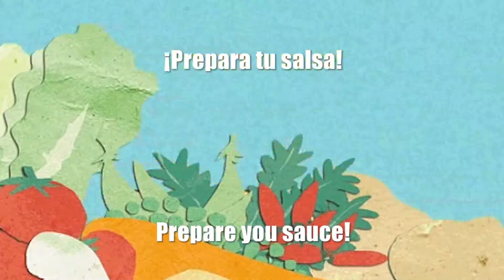NACHOS 2 SALSAS / 2 SAUCES NACHOS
INGREDIENTES/INGREDIENTS
Ensalada de repollo para 6:
 ½ Repollo pequeño / 2 zanahorias / 1/2 puerro / cilantro / 2 cucharadas yogurt griego / 2 cucharadas de mayonesa / 2 cucharadas de aceite de oliva.
-Guacamole para 3:
1 Aguacate / 1/2 cebolla fresca / 1 tomate / 1 lima / aceite de oliva.
¡Sal, pimienta y nachos para todo!

-Caleslaw for 6:
½ Small cabbage / 2 carrots / ½ leek / coriander / 2 tbs greek yogurt / 2 tbs of mayo / 2 tbs of olive oil
-Guacamole for 3:
1 Avocado / 1/2  young onion / 1 tomato / 1 lime / olive oil.
¡Salt and pepper for everything!

NACHOS DOS SALSAS
Hoy os traigo dos salsas muy famosas, coleslaw y guacamole, las dos, por supuesto, al modo Deniz Rules, si queréis cambiar cositas o comentarlas soy todo oídos. Dos recetas tan sencillas que podrían ser menos preciadas pero yo no menos precio nada que esté delicioso. Y además de estar riquísimas son muy socorridas porque las puedes juntar con un montón de recetas diferentes, van muy bien con comida mexicana y tex mex, y es que yogurt de la ensalada de repollo apaga el fuego en cualquier paladar y por lo tanto lo hace perfecto para las comidas ardientes y picantonas. Por otro lado el guacamole, genial para sándwiches, bocatas, tostas y a paladas si eres una loca del aguacate como yo.

Desde aquí puedo oír ciertos susurros de crítica diciendo que esta receta engorda un montón y tengo un par de cositas que decir al respecto: lo primero, es que la fama de que el aguacate engorda me pone un poco nerviosita, sí engorda, para ser una fruta, pero te rellena de grasas hipersaludables, que necesitas. Te engorda de la misma forma que el salmón pero sin matar a nadie, así que si vas a criticar a los aguacates tendrás también que criticar a los salmones, las almendras y muchas otras delicias que nutren más que engordan.  Por lo tanto comer aguacate merece la pena y mucho porque tienes vitamina A, C, D, K y del grupo B, ácido fólico, magnesio, potasio y omega 3 ¿qué más quieres?. Ahora, defiendo la ensalada de repollo, porque a parte de su aporte vitamínico, aquí lo comes en crudo, tiene muy pocas calorías, y no  pasa nada por añadir unas cucharadas de delicia salsera. Decir además que si juntas en tu boca la ensalada de repollo, el aguacate y los nachos verás las estrellas y el arcoíris al mismo tiempo. Esto te cura todos los males. Si estás de bajona, cocina: coleslaw, guacamole, nachos. Si estás feliz, celebra, comparte y cocina: coleslaw, guacamole y nachos.  Si te invitan a una fiesta, lleva algo no seas rancio y cocina: coleslaw, guacamole y nachos.

2 SAUCES NACHOS
Today I bring you two very famous sauces, coleslaw and guacamole, two of them, of course, Deniz Rules way, if you want to change things or comment I’m all ears. This two recipes are so easy that they could be underappreciated, but I don’t underappreciate delicious things. And beside being the richest are very useful because you can join them with a heap of different recipes, they match very good with mexican food and texmex, because the yogurt in the coleslaw salad, turns off any fire in the palate so it’s great for hot and spicy foods. On the other hand it’s the guacamole, awesome for sandwiches, subs, toasts and with a spoon if you are so crazy for the avocados as I’m.

From here I can hear certain whispers of critique saying that this is a very fattening recipe and I have some things to say about that: first thing, is that the fame of the avocado as fattening makes me a bit nervous, yes it’s fattening, to be a fruit, but it fills you with super healthy fats, that you need. It makes you fat as the salmon does, but with out killing, so if you are going to criticize the avocados you’ll have to criticize the salmons, the almonds and lots of other delightful things which are more nutritious than fattening. So, it’s worth to eat avocado because you have vitamins, A, C, D, K and B group, folic acid, magnesium, potassium and omega 3 what else do you want?.Now, I’m going to defend the cabbage salad, because a part of its vitamins, here you eat it raw, has very few calories, and nothing happens if you add some table spoons of delicious sauce. I also have to say that if you mix in your mouth, coleslaw, guacamole and nachos you will see the stars and the rainbow at the same time. This cures from everything. If you are sad, cook: coleslaw, guacamole and nachos. If you feel happy, share and cook: coleslaw, guacamole and nachos. If some one invites you to a party, take something with you, don’t be staleness and cook: coleslaw, guacamole and nachos.